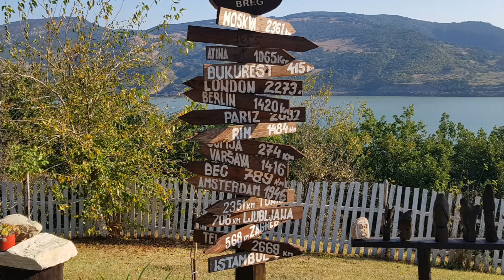DANUBE ADVENTURE 2018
DL1000,Fazer,cbx500